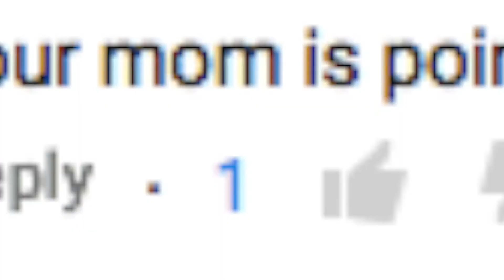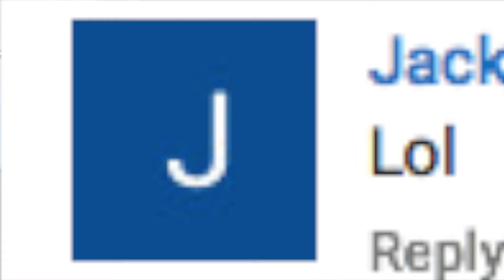READING HATE COMMENTS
Heres my FIRST EVER reading hate comments video!!! F*ck the haters IM SHOOK idk I'm so hungry right now.

Thank you SO SO SO MUCH for watching! I love everyone who watches my videos, even if you hate them!!